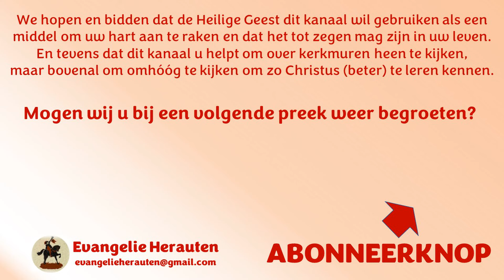Ds. C. Harinck | Mattheüs 28:5 | De eerste Paasboodschap | Pasen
Maar de engel, antwoordende, zeide tot de vrouwen: Vreest gijlieden niet; want ik weet, dat gij zoekt Jezus, Die gekruisigd was.

De eerste Paasboodschap
1. Een goede boodschap
2. Een persoonlijke boodschap
3. Een reddende boodschap

Preken van ds. C. Harinck staan met zijn toestemming op Evangelie Herauten.